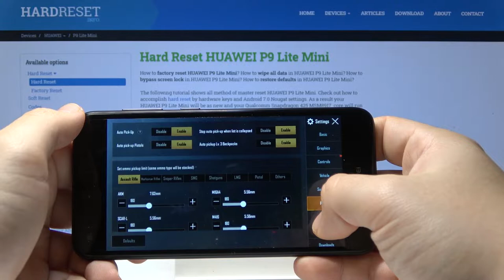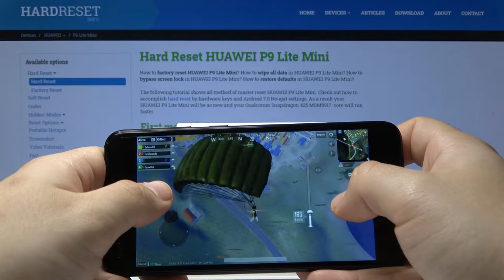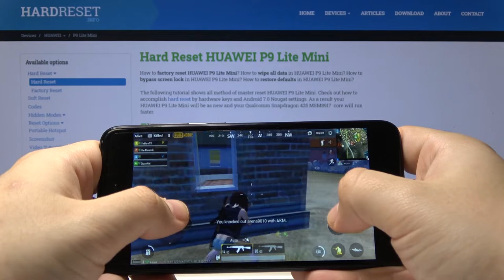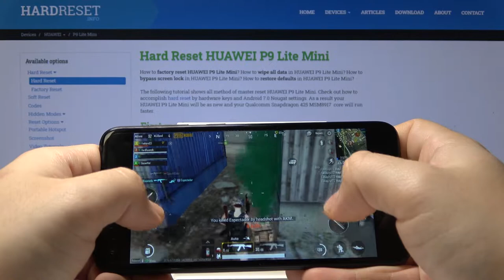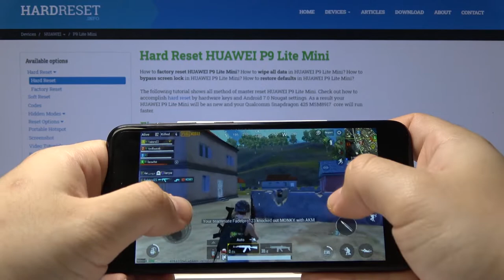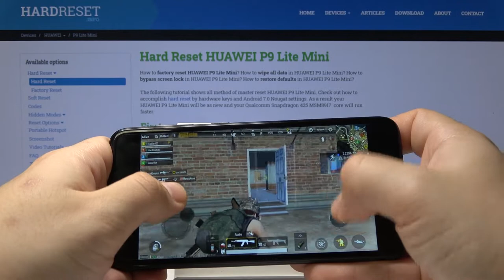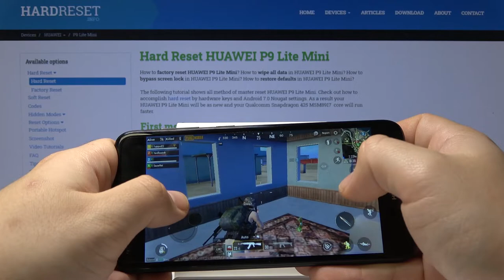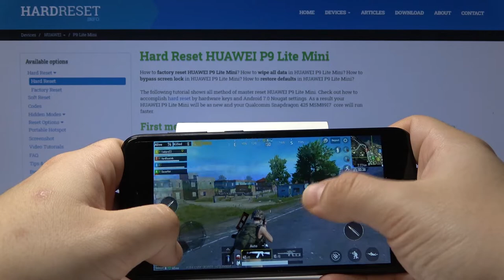Performance Test of Huawei P9 Lite Mini - PUBG Gameplay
Are you wondering how Huawei P9 Lite Mini  will work while playing demanding game? Here we are coming to show you the performance of this Huawei P9 Lite Mini  device while playing PUBG on high quality settings. Thanks to this you’ll be able to check all visual and sound effects and notice any crushes or errors if they’ll appear.

How to play PUBG on Huawei P9 Lite Mini ? How many fps have Huawei P9 Lite Mini  while gaming? How many FPS has Huawei P9 Lite Mini ? How to go to the settings in the PUBG game on the Huawei P9 Lite Mini  phone? How PUBG running on Huawei P9 Lite Mini ?

PLATFORM OS Android 7.0 (Nougat), EMUI 5.1
  eMMC 5.1

Huawei P9 Lite Mini , Snapdragon 425, 2 GB RAM, performance, max, check, max performance, performance check, frames per second, test, quality, settings, game, PUBG